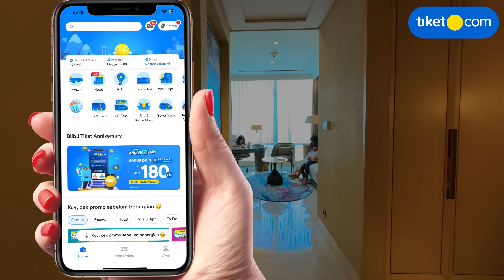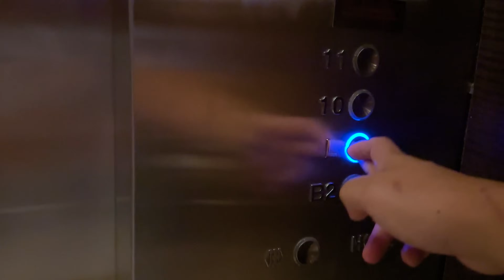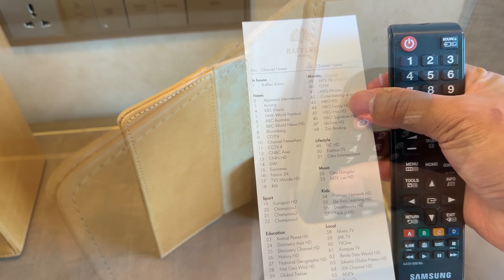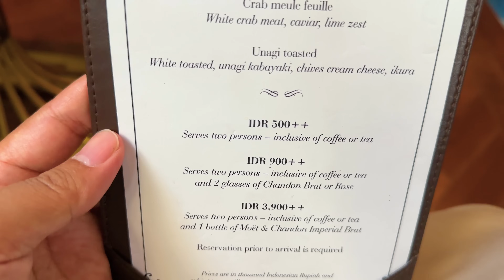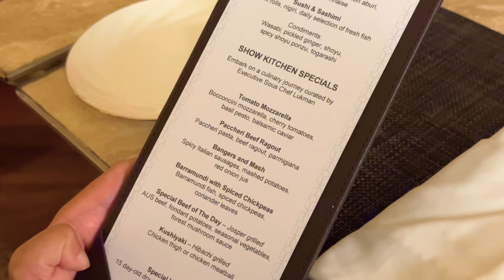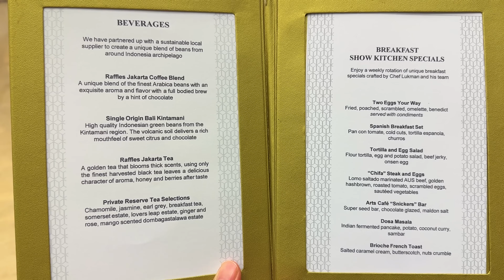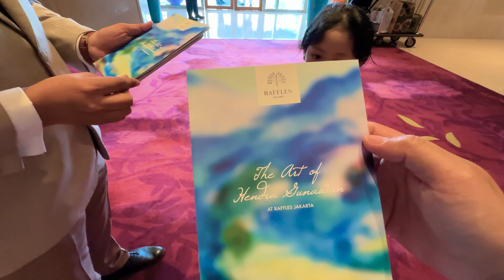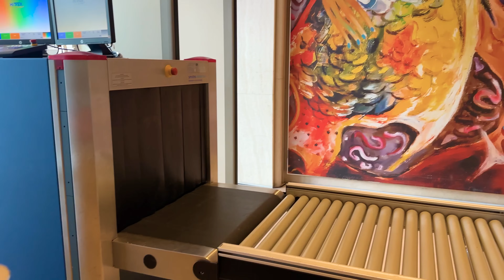MINDER BGT MASUK SINI PAKE SENDAL...! Raffles Hotel Jakarta | Hotel Bagus dan Mewah di Jakarta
Ssst… masih ada kupon spesial ‘BOCAN500K’ dan ‘BOCANSTAY500K’ di tiket.com loh‼️ Boboers yang belum pake kuponnya, ayoo buruan pesen dan redeem buat dapet diskon s/d 500Ribu‼️

1. Periode Promo : Hingga 31 Desember 2023
2. Periode Menginap : Kapanpun
3. Penggunaan voucher hanya berlaku pembelian melalui aplikasi tiket.com (iOS dan Android)
4. Diskon hingga Rp500.000 dengan minimum transaksi Rp500.000 untuk Hotel Pilihan di Indonesia, sesuai dengan kebijakan masing-masing hotel.
5. Promo berlaku untuk semua metode pembayaran.
6. Tipe Penggunaan : Satu kali pakai
7. Diskon up to 300k minimal transaksi 500k dengan kode voucher BOCANSTAY500K untuk hotel di luar negeri

Selain itu masih lagi ada program Top Spender dari tiket.com loh! Pesan hotel, vila dan apartemen sebanyak-banyaknya bisa menangin berbagai hadiah menarik, mulai dari nginep gratis di hotel bintang 5 mancanegara, hingga gift voucher hotel senilai Rp 20juta. Program Top Spender ini dimulaunper 1 Juni 2023 ya! Cek syarat dan ketentuan lengkapnya di tiket.com!

NgeJakarta lagi bareng Bocan… kali ini Bocan mau ngajak Boboers staycation virtual di hotel mewah yang ada di tengah kota Jakarta. Ga cuma mewaah, hotelnya juga punya banyak karya seni dari Meastro Hendra Gunawan, servicesnya juga jempolan! Biar ga penasaran, nonton langsung videonya yuk! 🤗